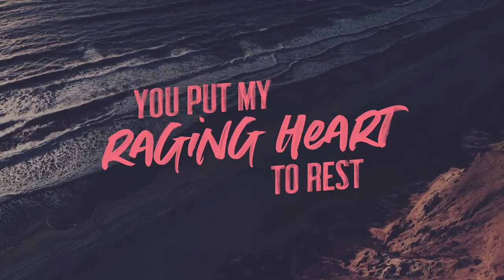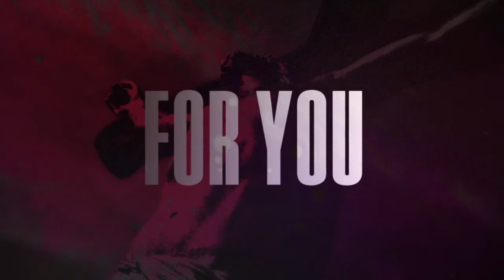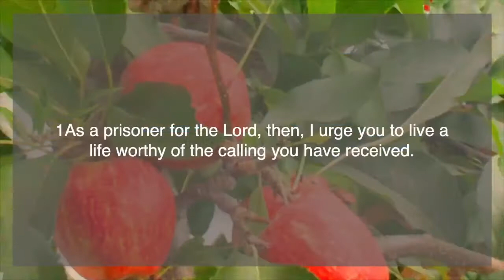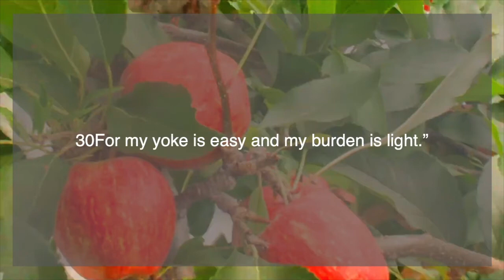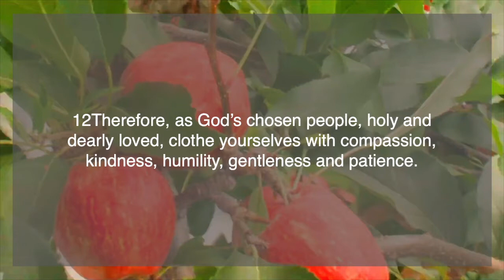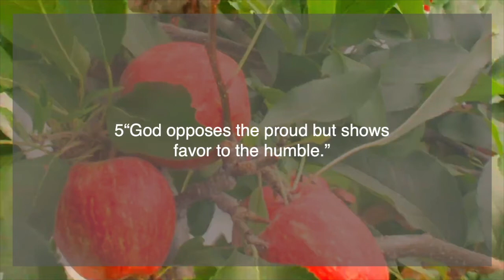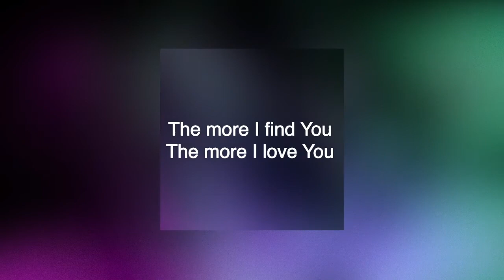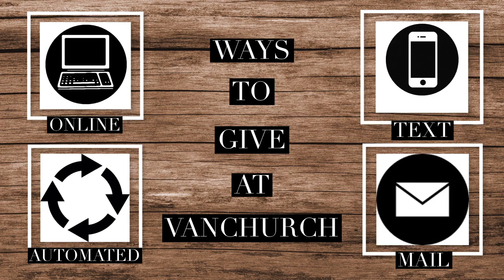VanChurch Online Worship- Instrumental Service- 5-30-21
Bloom: Life in Jesus - Gentleness